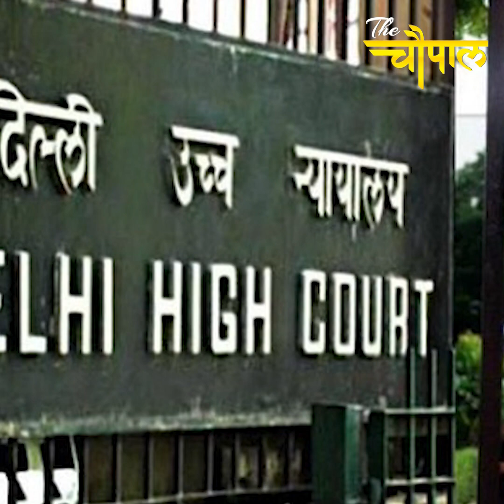वो कांग्रेस के नेता जो गांधी परिवार से हुए थे बागी